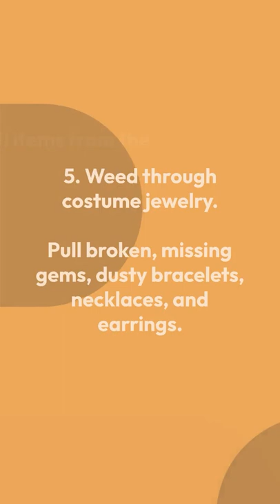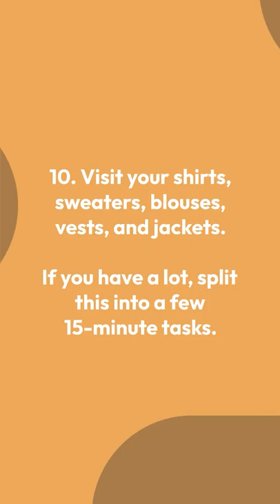Organizing Your Closet With These 15 minute Tasks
Organizing Your Closet with these 15-minute tasks A Step-by-Step Guide By Sabrina's Organizing
15 Minute organizing projects are a great way to break up the tasks into smaller, manageable DIY projects that can fit into anyone's day.
The closet usually has several sections. I am going to share 11 15-minute tasks you can do RIGHT NOW to get it organized and freshen up your space.
1: Spend time clearing the floor.
Go through each item and take care of it.
Does it need to be folded, cleaned, hung, or thrown away?
2. Clear out the Clean Clothes from the Hamper.
Yes, it only takes 15 minutes if you have a home for each item.
3. Pull clothes you do not wear.
Check for dusty shoulders or dust on pants.
4. Remove shoes not worn. Here are some signs you haven't worn them in a while.
They could be shoes stuffed behind other shoes.
Do they have dust on them?
5. Weed through costume jewelry.
Pull broken, missing gems, dusty bracelets, necklaces, and earrings.
6. Pull items from the top shelf.
Those items are probably dusty and not used often.
Dust the shelf off before placing the stuff back.
7. Go through Belts, Ties, and Scarves.
Are there ones that were very loved and needed replacing?
Are there items that are fraying?
8. Find Non-Clothing Items and go through and purge them.
These items may be behind other pieces of clothing so dig deep into the corners of the closet.
9. Let's explore the drawers.
Sort the socks and undergarments.
Purge unused, broken, or single socks and undergarments.
10. Visit your shirts, sweaters, blouses, vests, and jackets.
If you have a lot, split this into a few 15-minute tasks.
11. Visit your pants and skirts.
Look at the style, is it dated?
When did you buy it?
Is it worn near the seams?
If you try them on, it will take more than 15 minutes.
That's it! If you did each of these tasks once a day for 15 minutes, you would have completed 2.75 hours!
Follow Me for More Home Organizing Tips!